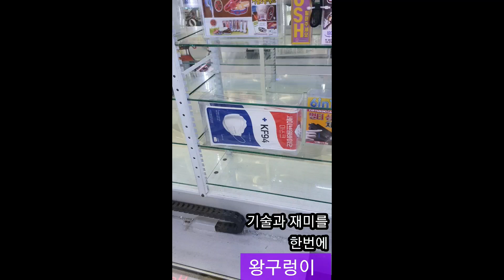왕구렁이뽑기 claw machine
감사합니다 🙏🙏🙏